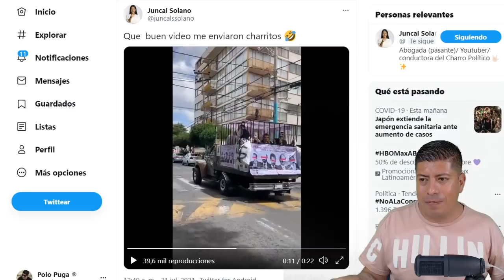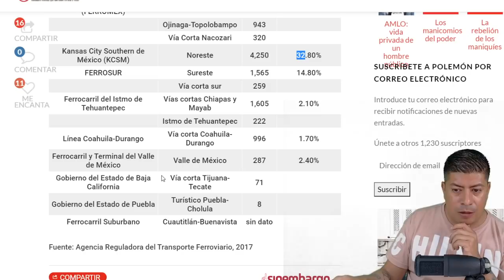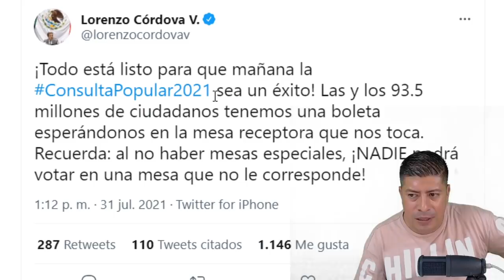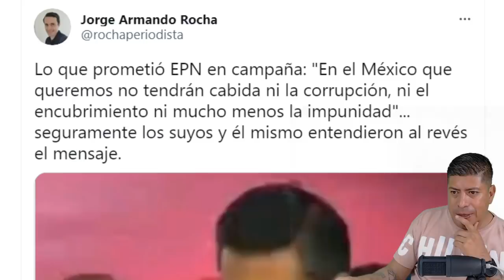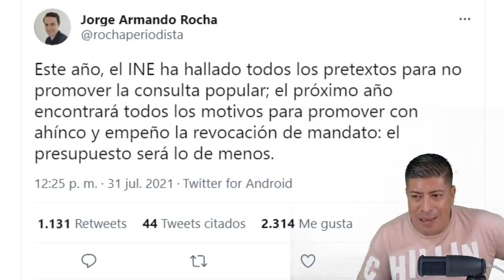¡SE VIRALIZA EN REDES ESTE CAMION! A LORENZO CORDOVA SE LE VIENE EL CIRCO ABAJO SOBRE CONSULTA